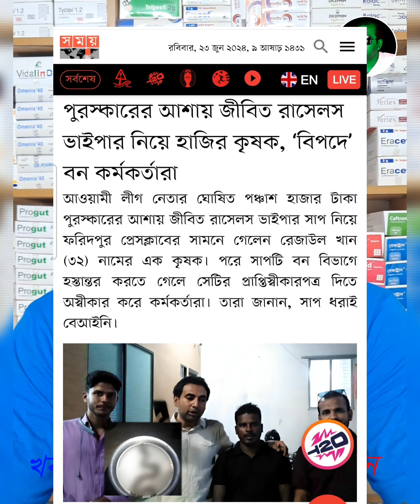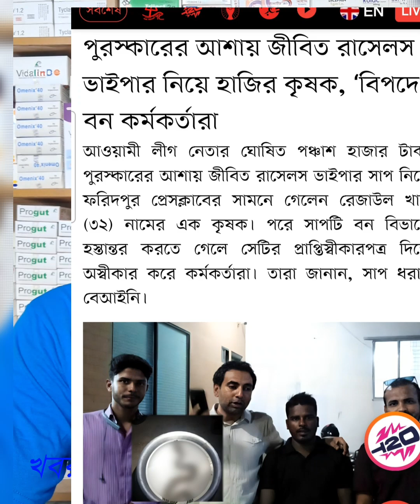জ্যান্ত রাসেল ভাইপার ধরেও পুরস্কার পেলেন না কৃষক।russelsviper